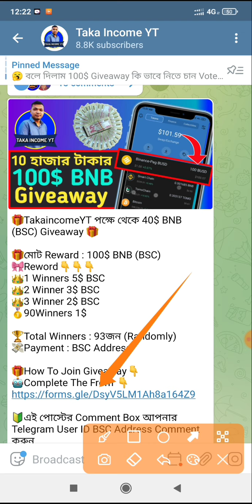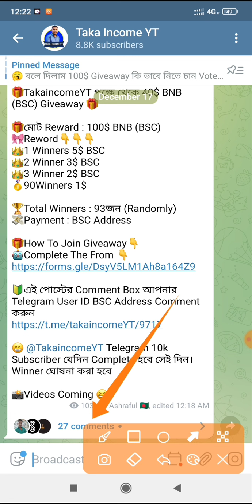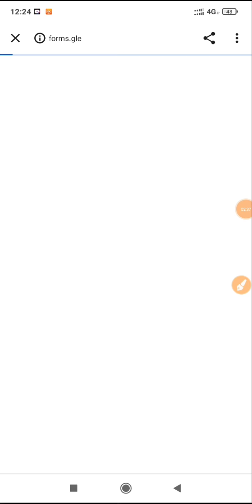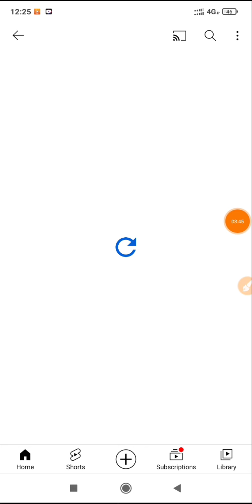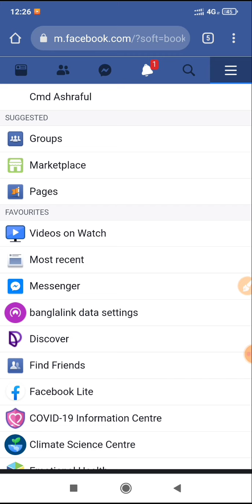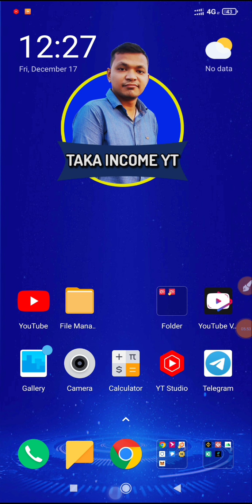10 হাজার টাকার 100$ BNB Giveaway From TakaincomeYT | Fast Join Bro Don't Miss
🔰এই পোস্টের Comment Box আপনার Telegram User ID BSC Address Comment করুন